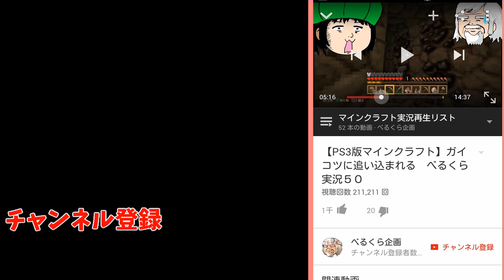沼お婆ちゃん幼稚園に乗り込んで暴れる【デッドバイデイライト】#422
4VS1の変則型対戦隠れ鬼ごっこサバイバルゲーム

●主な使用フリーmusic☆ ＵＧ様　もっぴーさうんど様
フリーmusic☆